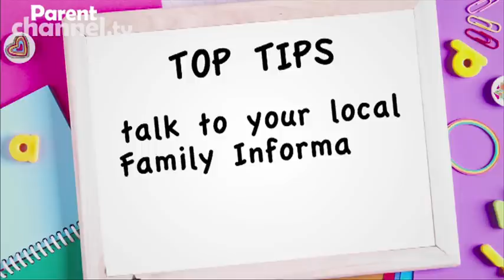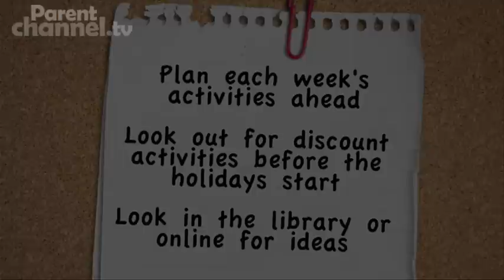Preparing for School Holidays